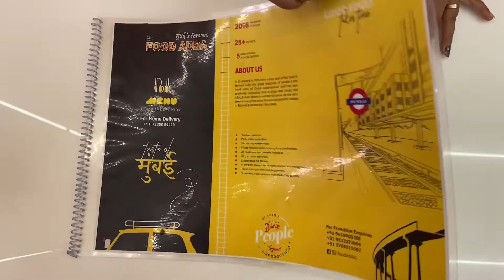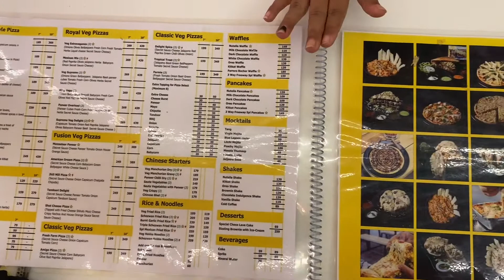Itna Tasty Burger sirf 59 main | Best Burger in Gandhinagar |Food Adda Gandhinagar | Cupid Vlog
Food Adda Gandhinagar
Address: Shop no. 61,62 Ground floor ,pramukh mastana, Reliance Cross Rd, Kudasan, Gandhinagar, 382421

!!! Happy Vlogging !!!